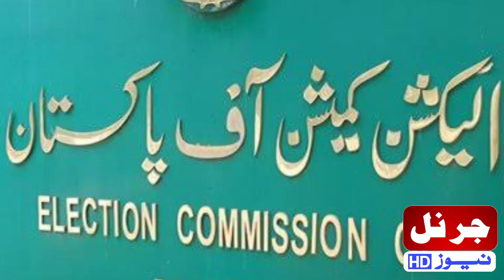Maryam Nawaz Statement|imran khan disqualified| Latest update|PDM Role| ECP|Long March|By Hassankhan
Maryam nawaz statement|imran khan disqualified| latest update| Journal News hd|